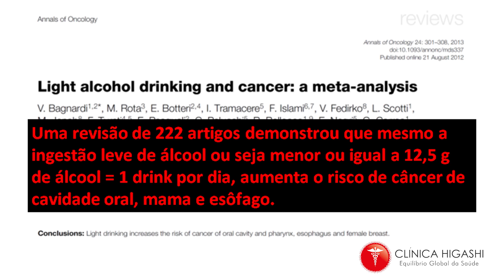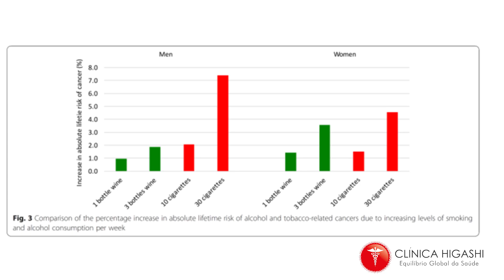Consumir uma taça de vinho diariamente faz bem à saúde?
Todos já ouviram falar que tomar um cálice de vinho nas refeições pode ajudar na saúde cardíaca, não é mesmo? Mas será que isso é verdade?

Há pelo menos 30 anos a OMS (Organização Mundial da Saúde) considera  o álcool como carcinógeno devido a sua metalização em acetaldeído que pode lesionar o DNA e levar ao risco aumentado de câncer.

Já foi demostrado que o consumo rotineiro de álcool, mesmo que pouco, ex: 1 drink dia pode aumentar o risco de câncer de cavidade oral, esôfago e mama.